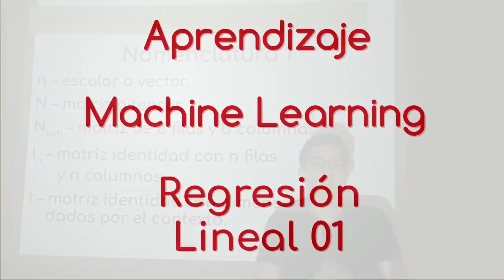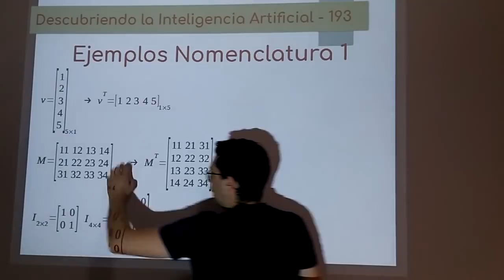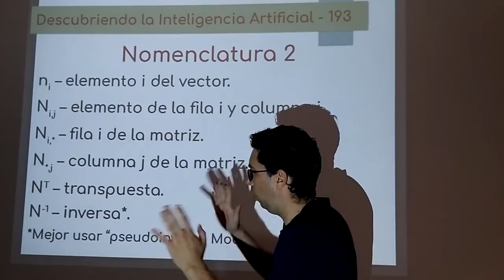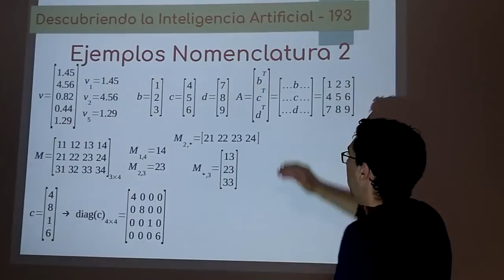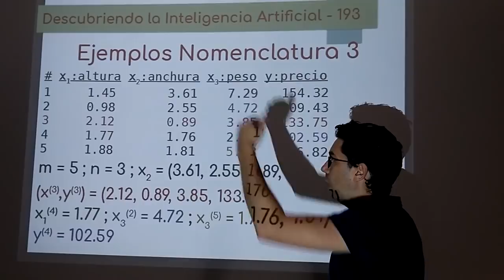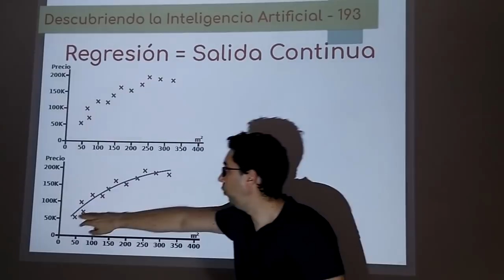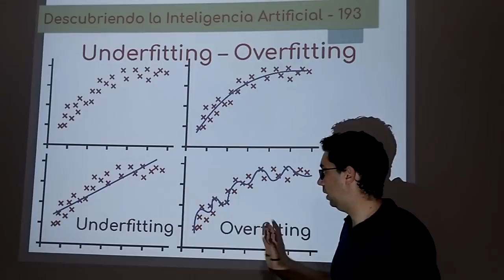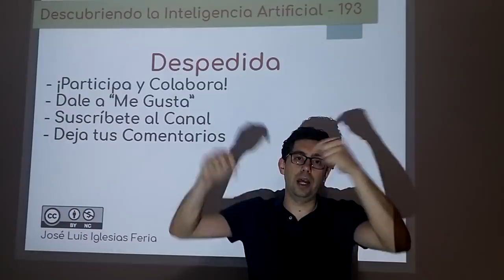Nº 193: Redes Neuronales 02 - Regresion Lineal 01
Primer vídeo sobre regresión lineal, donde se explica la nomenclatura que se usará para explicar las regresiones y redes neuronales y también se hace una introducción a lo que es la regresión en general y la regresión lineal en particular, bases de las redes neuronales.